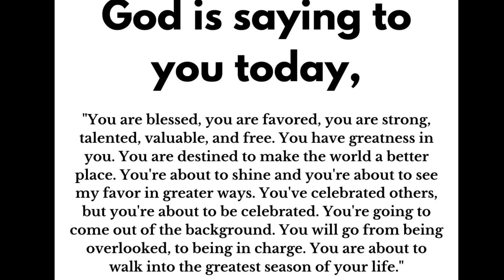Jesus is Sad, Don't Skip | God Message Today | God Message for me Today